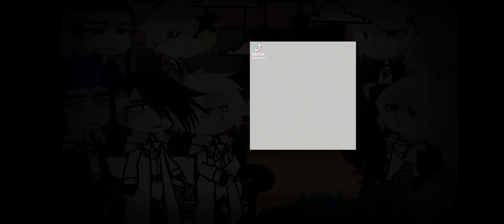‧͙⁺˚*･༓☾𝚜𝚎𝚜𝚊𝚘𝚗 2 𝚝𝚛 𝚛𝚎𝚊𝚌𝚝 𝚝𝚘 𝚝𝚊𝚔𝚎𝚖𝚒𝚌𝚑𝚒+𝚏𝚞𝚝𝚞𝚛𝚎 [𝚒𝚗𝚞𝚙𝚒 𝚡 𝚔𝚘𝚔𝚘][𝚖𝚒𝚔𝚎𝚢 𝚡 𝚝𝚊𝚔𝚎𝚖𝚒𝚌𝚑𝚒]☽༓･*˚⁺‧͙